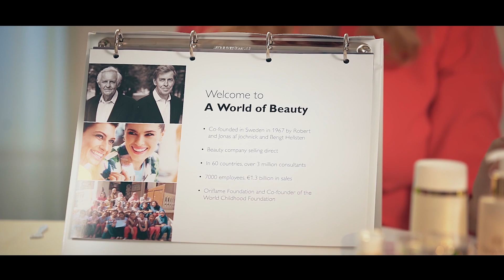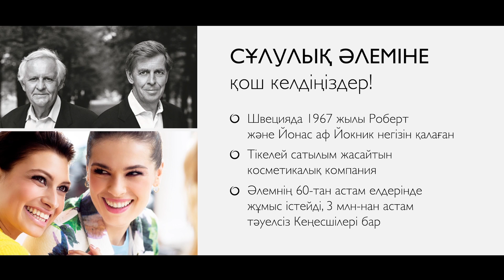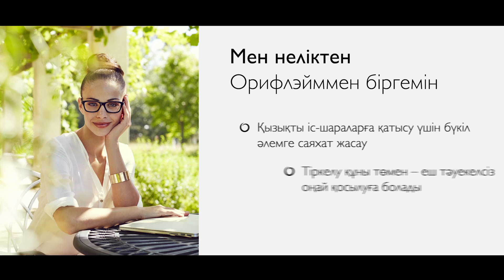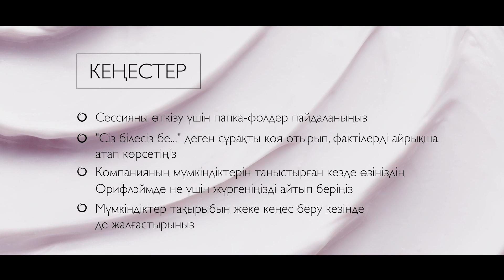"Бетке күтім жасау бойынша сессия" үйрету бейнетүсірілімі. Б.4. Орифлэйм тарихы мен мүмкіндіктері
Орифлэйм мүмкіндіктерінің тұсаукесері - бетке күтім жасау бойынша өткізілетін сессияның міндетті элементі. Дәл осы бөлімінде компанияның артықшылықтарын таныстыруға, өзіңіздің тәжірибеңіз жайында айтуға және осылайша алдағы уақытта өзіңіздің тобыңызға жаңа кеңесшілер тартуға сіздің тамаша мүмкіндігіңіз бар. Бұл бейнетүсірілімді көре отырып, сіз қонақтарға Орифлэймнің тарихы мен мүмкіндіктерін қысқаша, бірақ тартымды және маңызды етіп таныстырудың тамаша үлгісін ала аласыз.